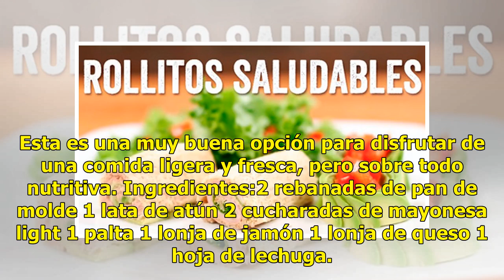Receta nutritiva: ¿Cómo hacer rollitos saludables con palta, atún y queso?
Esta es una muy buena opción para disfrutar de una comida ligera y fresca, pero sobre todo nutritiva. Ingredientes:2 rebanadas de pan de molde 1 lata de atún 2 cucharadas de mayonesa light 1 palta 1 lonja de jamón 1 lonja de queso 1 hoja de lechuga